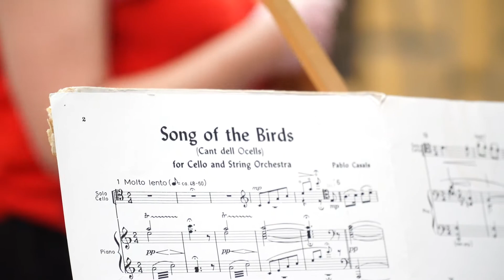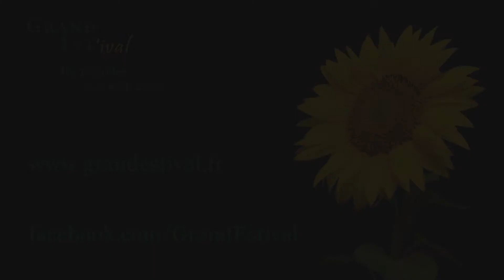Capsule #12 : Les Monts Du Reuil | Bouxwiller | 02/08/2020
Les Monts Du Reuil dans le Bas-Rhin

De tous les chants d’oiseaux
Montéclair à vol d’oiseaux

De Pignolet de Montéclair à Pablo Casals, musique française qui emprunte à l’italienne. Comme un hommage au grand compositeur haut-marnais et à ses compatriotes humains ou animaux (Pignolet de Montéclair, de Grécourt, d’Agincourt, Rameau, Saint Saëns, Rossini)

Patricia Bonnefoy violon
Pauline Warnier violoncelle
Hélène Clerc-Murgier clavecin